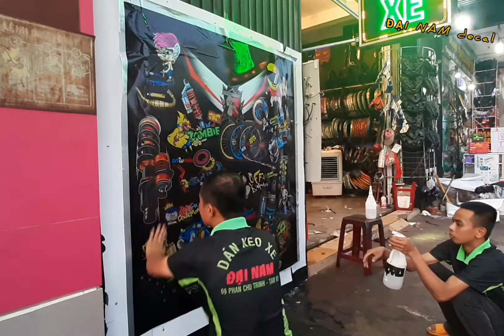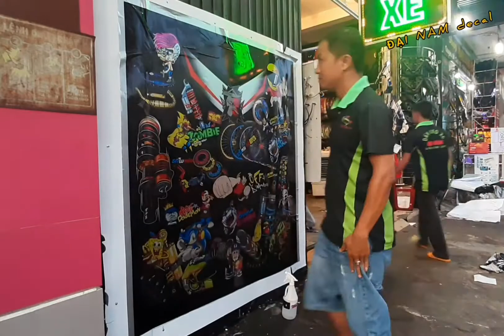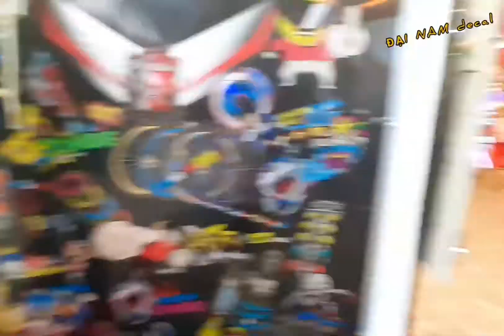Quá Trình in Và Dán Tem Tại Shop Đại Nam 67 Phan Châu Trinh TP Tam Kỳ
Nhận thiết kế -in tem các loại xe oto,xe gắn máy.
Gắn đồ chơi xe,chống trộm và định vị các loại.
Có ship hàng toàn quốc.

Địa chỉ 67 Phan Châu Trinh - tp Tam Kỳ -Quảng Nam